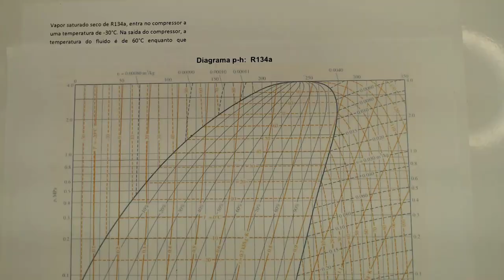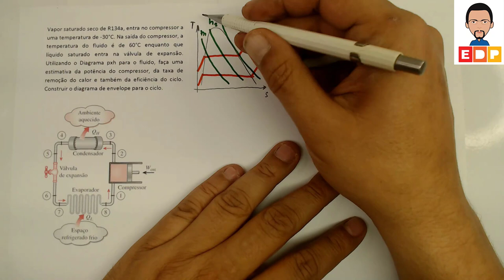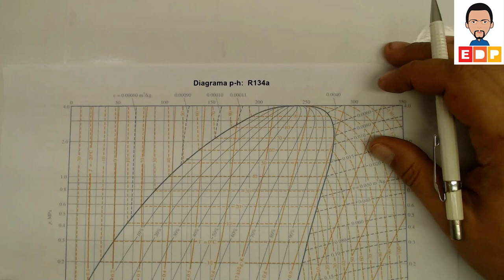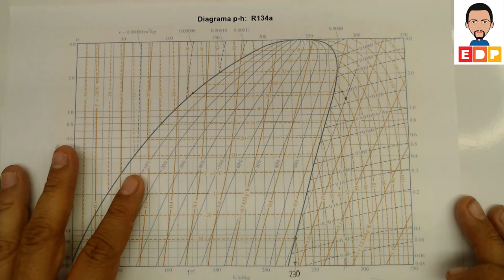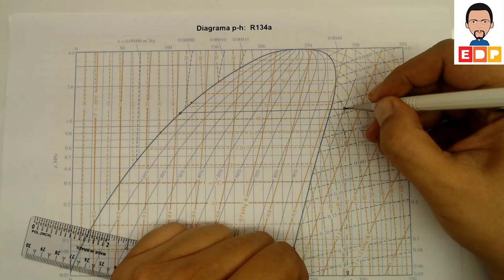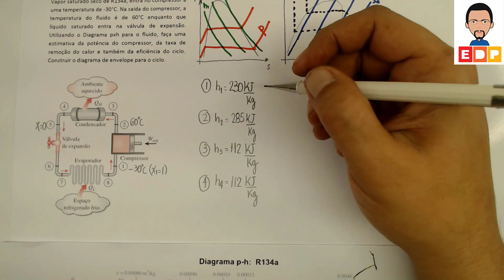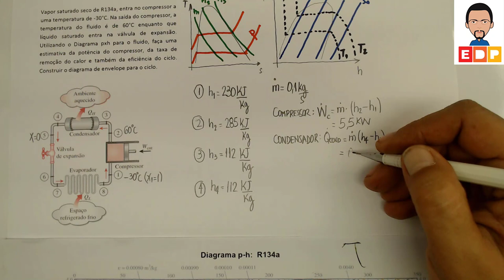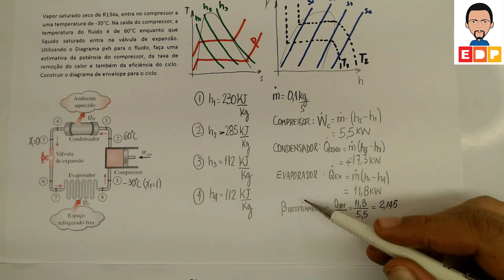COMO UTILIZAR O DIAGRAMA DE MOLLIER PARA O CÁLCULO DE UM CICLO DE REFRIGERAÇÃO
COMO UTILIZAR O DIAGRAMA DE MOLLIER PARA O CÁLCULO DE UM CICLO DE REFRIGERAÇÃO. O DIAGRAMA DE MOLLIER É UMA EXCELENTE FERRAMENTA PARA UMA ESTIMATIVA DOS ELEMENTOS DO CICLO DE REFRIGERAÇÃO.